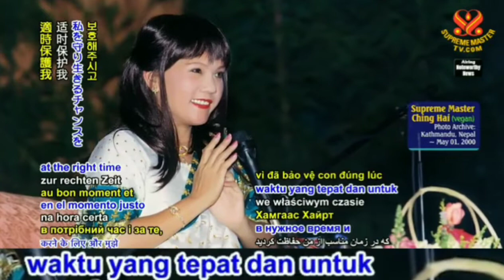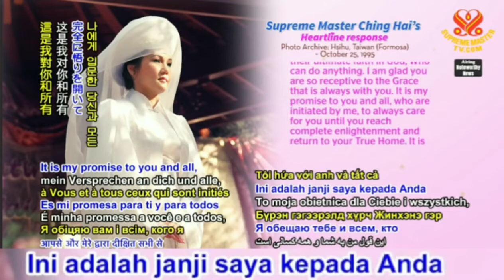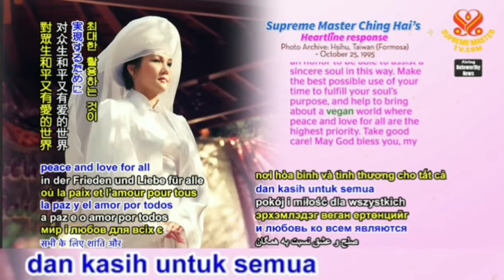HL : Janji Guru kepada Murid (Suara Hati Vedant, India)